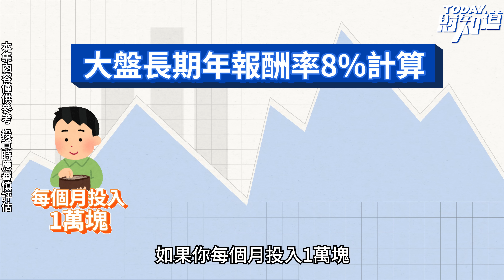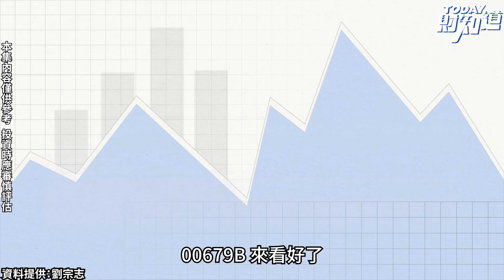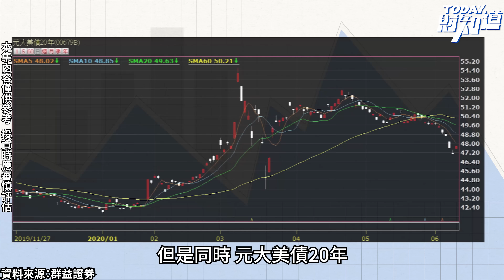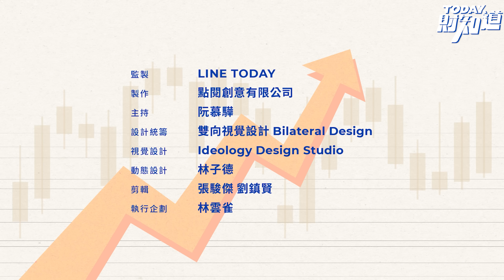真的是低風險嗎？ETF其實跟你想的不一樣 | TODAY財知道 | LINE TODAY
本集重點：

一、ETF可以有高報酬嗎？

二、ETF也會跌到腰斬？

三、如何避開ETF的投資風險？